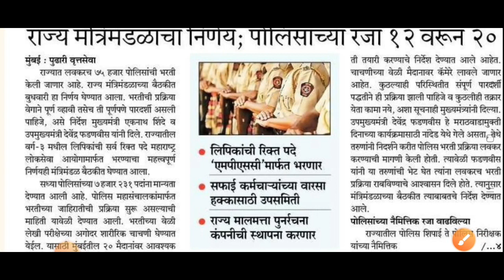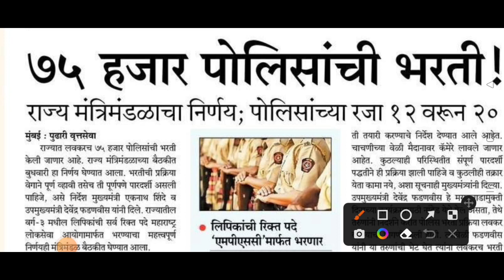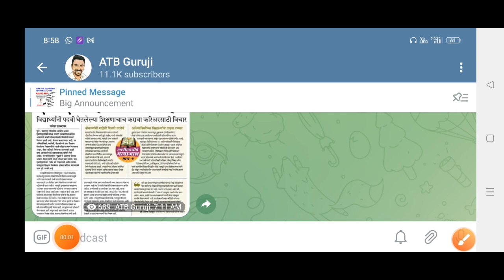पोलीस भरती 2022 | मैदानी चाचणी खुशखबर आली | Police Bharti Physical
नमस्कार मित्रांनो...